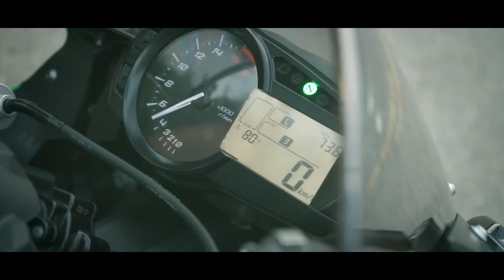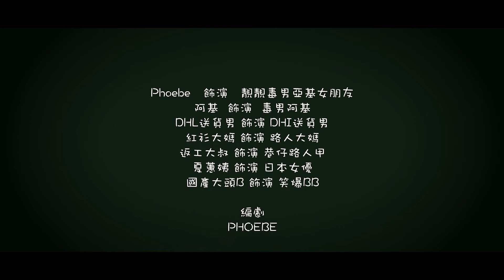Story MV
Video Director / Creator : Wilson Chan
Wedding Business Partnership : 365 workshop